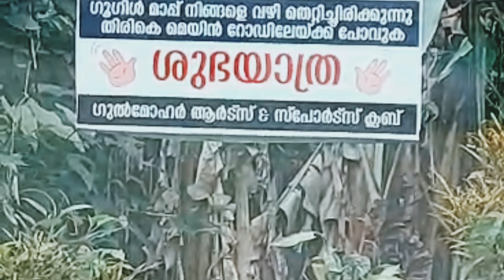സുഹൃത്തിന് ഗൂഗിൾ മാപ്പ് തന്നൊരു പണി..!